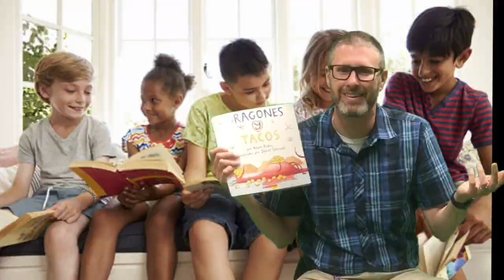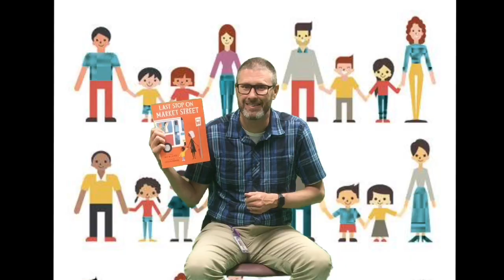Preventing the Summer Slide, Yahara Elementary, June 2019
What is the "summer slide" and how can you prevent it? Check out this video for tips!